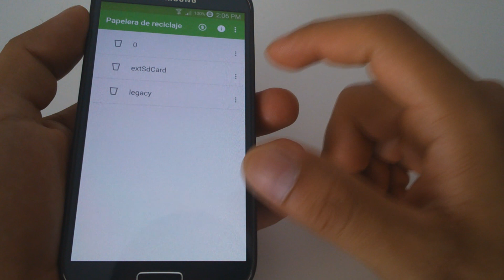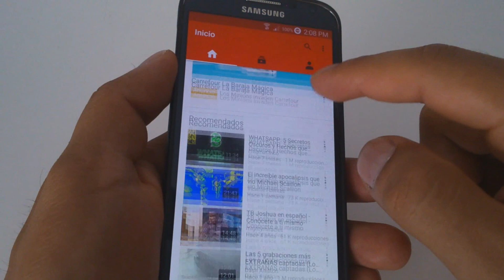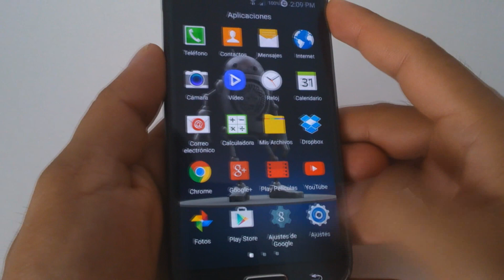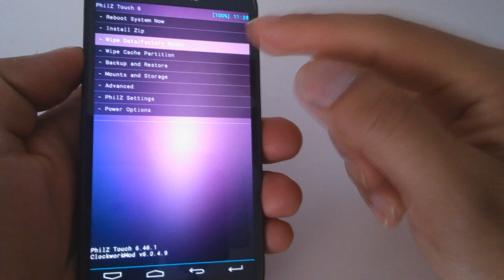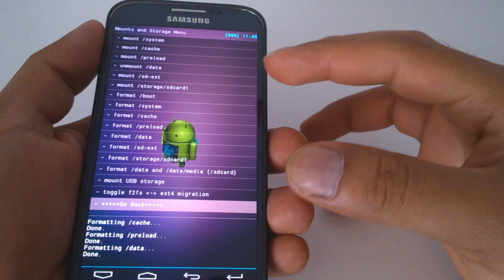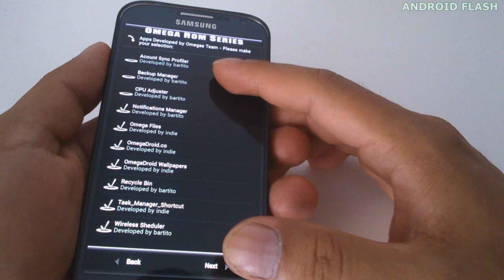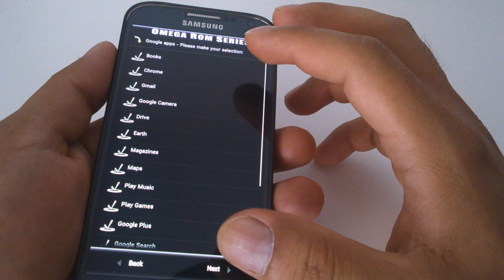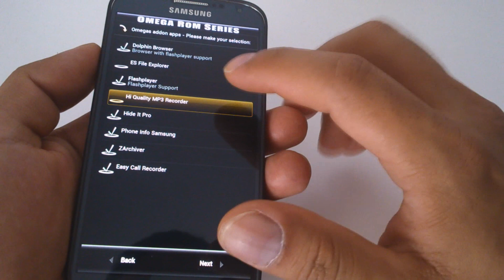OMEGA ROM V42.1 STOCK 5.0.1 PARA S4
AQUI LES DEJO EL ENLACE AL FORO DEL DESARROLLADOR EN XDA

EN ESTA SECCIÓN PODRÁN CONOCER COMO HACER UNA COPIA DE SEGURIDAD PARA PODER FLASHEAR

AQUI PODRAN DESCARGAR LA ROM DIRECTAMENTE DE MEGA

POR FAVOR ANTES DE FLASHEAR EL SDK22 PARA TENER XPOSED LES PIDO QUE REALICEN UNA COPIA DE SEGURIDAD...

GRACIAS POR LOS LIKE Y COMPARTIR EL VÍDEO.